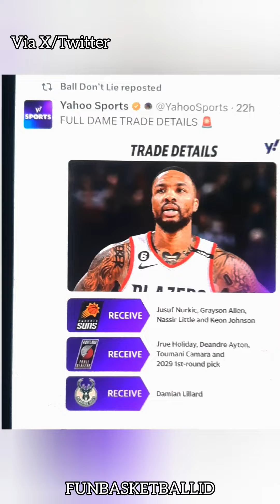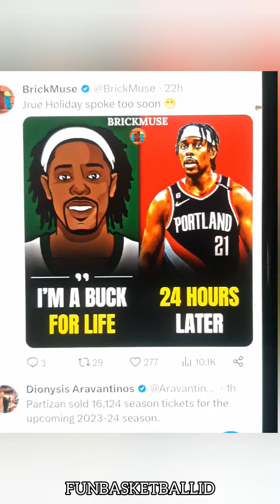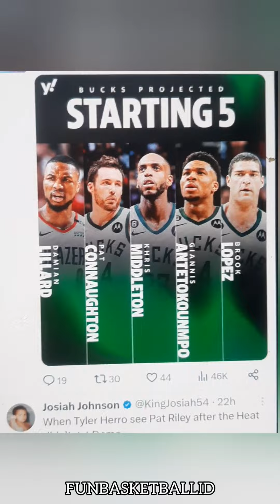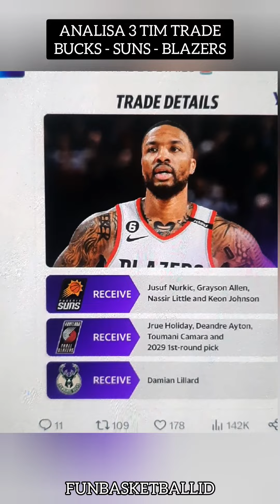Reaksi Damian Lillard DiTrade ke Milwaukee Bucks 2023 / Heat Gagal lagi berburu Superstar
Gempar!!! Damian Lillard Di Trade ke Bucks bukan ke Miami Heat
Trade ini membuat Bucks menjadi kandidat juara NBA Musim depan

Video analyze,reaction by Fun Basketball ID